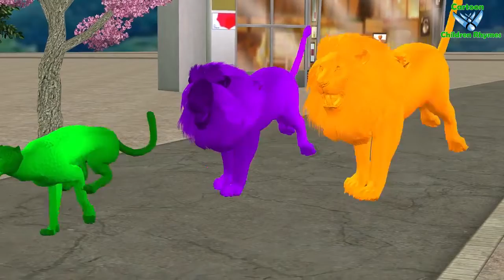Cock Color Song For Childrens || English Nursery Rhymes Collection For Cartoon Children Rh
Cock A Doodle Do | Kindergarten Nursery Rhymes For Children | Cartoons For Kids by Little Treehouse Hi Kids! Watch this Cock A Doodle Do English Nursery Rhymes Songs Collection in 3d by Little.

Cock A Doodle Do by Farmees is a nursery rhymes channel for kindergarten children.These kids songs are great for learning alphabets, numbers, shapes, colors and lot more. We are a one stop.